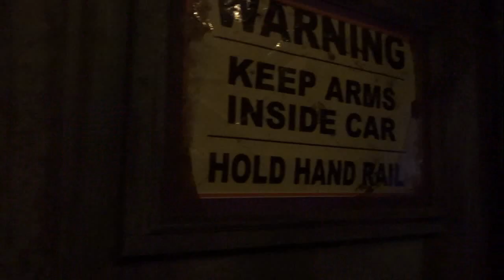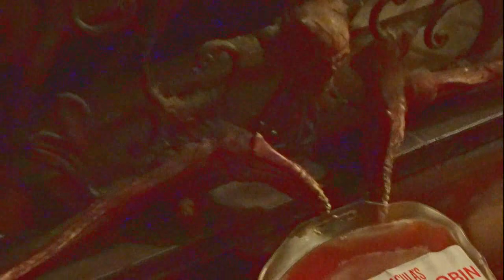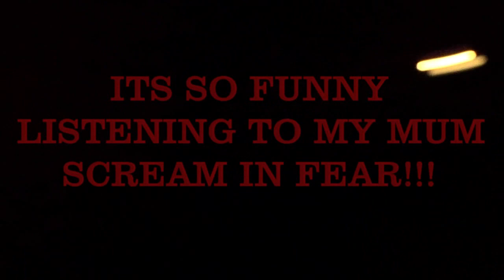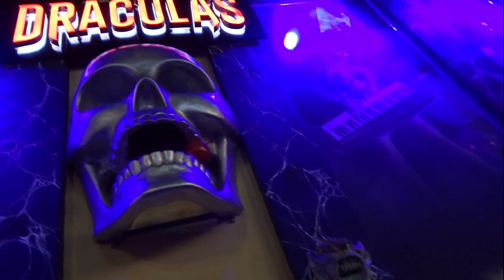The 'Dracula's Cabaret' Experience! November 2018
Dracula's Cabaret at the gold coast for my birthday with Mum, Aunty Sue and Myself. Ghost train with mum screaming, cool antiques to see, and laughs all-round. An experience I will never forget!!!